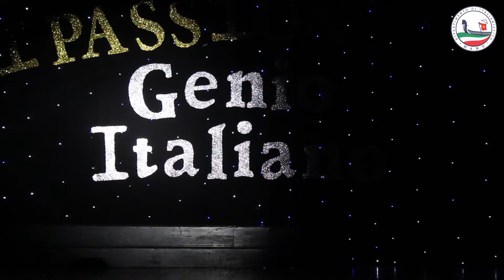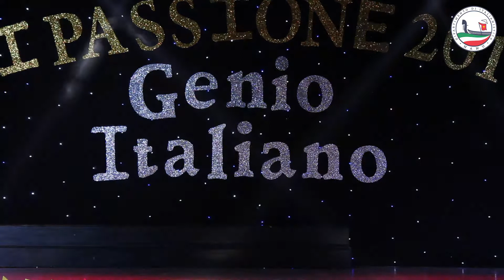[La Notte 2016] LA COMEDIA "PRINCIPESSA" - Tập thể lớp 3I-15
Một màn kịch đặc sắc được thể hiện bởi những diễn viên xuất chúng đến từ tập thể lớp 3I-15
Video được thực hiện bởi các thành viên La Voce dell' Itahanu.